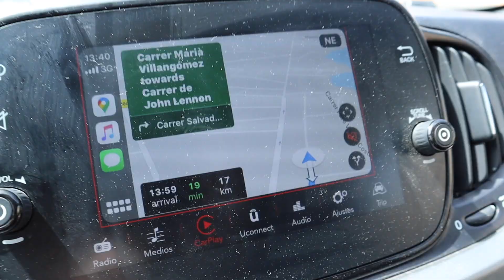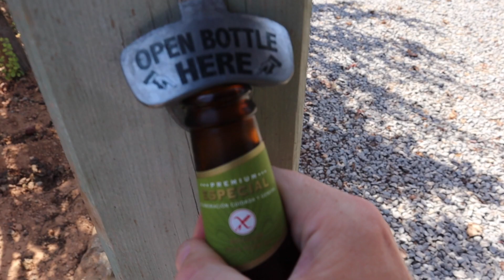Moving to Ibiza Ep.42 | SUNDAY FUNDAY!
BBQs at the house on the hill are quickly becoming a Sunday tradition around here...!

Links & Things